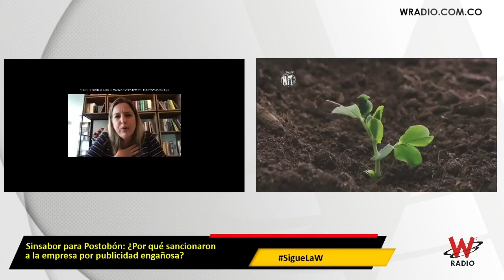¿Hasta dónde pueden ser creativas las campañas publicitarias?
La Superintendencia de Industria y Comercio sancionó a Postobón por publicidad engañosa en la promoción de su productos “Jugos Hit”.

La sanción fue impuesta luego de concluir que, con base en el material probatorio recaudado, que la publicidad de los productos “HIT” con las proclamas "Elige hit, la fruta de verdad", "lo mejor para la lonchera de tus hijos", "Me hace más fuerte", "contiene dos veces más fruta que otros productos del mismo sabor de la categoría refrescos de fruta", "al mejor precio", "lo natural es un hit", entre otros, estaban destinados a incentivar de manera engañosa, el consumo de dicha bebida en niños, niñas y adolescentes.

Entrevista emitida el 17 de julio de 2020